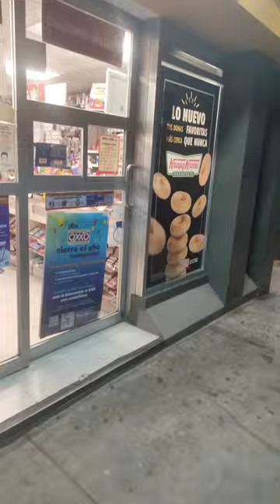last walk 12/31/22 in 4k📽️ cdmx 3:00 am rain 🌨️🌧️